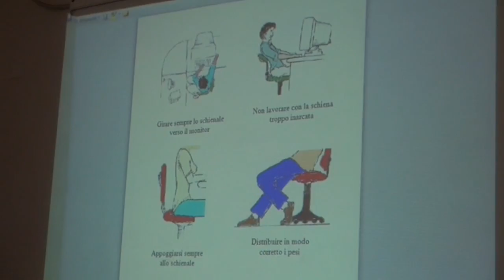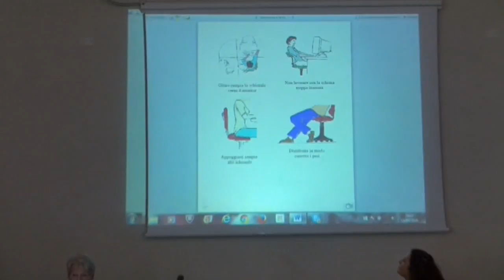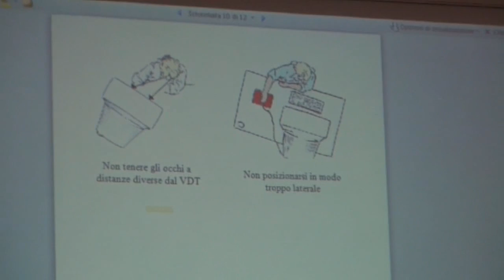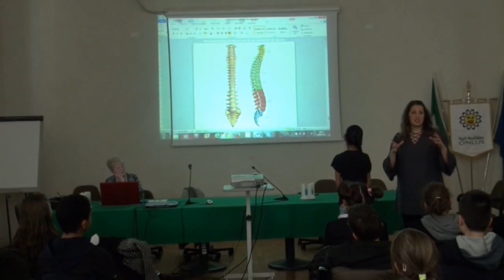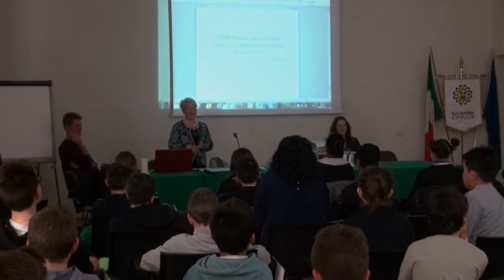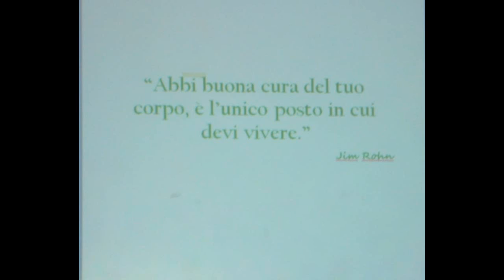NAD Palazzo Tardiani La Postura Scuole Elementari Borgotaro 15 04 2016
NAD No Al Dolore
Palazzo Tardiani Scuole Elementari Borgotaro
La Postura
Adelina Facci Tosatti Presidente NAD
Werther Iotti Ergonomo
Lara Matassini Fisioterapista
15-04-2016